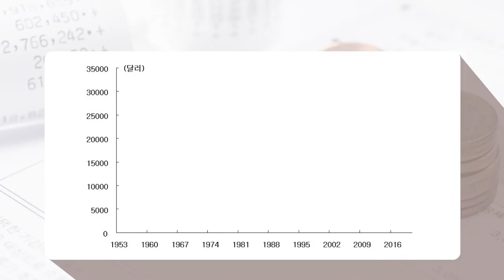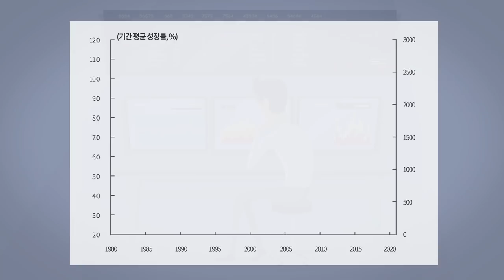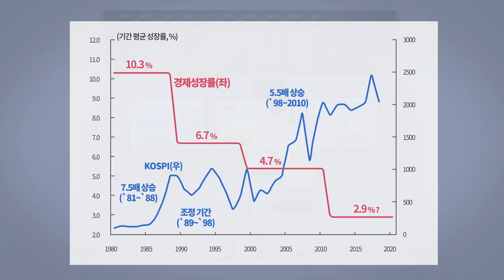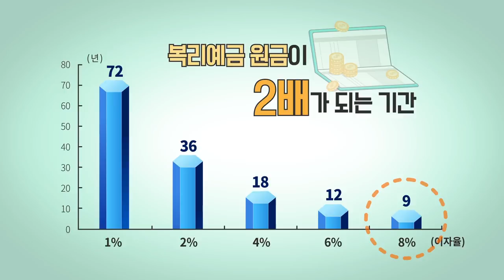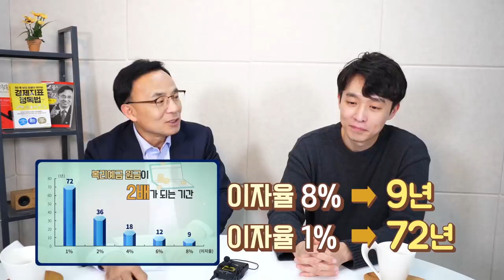[부자 경제학 1부] 경제 명문가에서 배우는 부의 대물림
대한민국 최고 경제 전문가이자 경제학 교수인 아버지와
서울대 사회과학대학(경제학부) 최우등 졸업생인 아들의 특별수업을
김영익 교수의 경제 클래스에서 만나보세요!

11편 - [제2의 화폐전쟁 3부] 미중 무역전쟁의 끝은 중국의 금융시장 개방

13편 - [한국 부동산 시장 전망 1부] 부동산 시장 전격 해부! 인구 구조로 보는 2019년 아파트 가격 전망은?

14편 - [한국 부동산 시장 전망 2부] 한국 부동산 투자 전략! 부동산과 금융자산 비중 관리 어떻게?

15편 - [화폐개혁 1부] 화폐개혁 한다던데, 리디노미네이션 왜 하필 지금 고개를 내미나?

16편 - [화폐개혁 2부] 화폐개혁? 리디노미네이션 안 하면 나라가 망한다고?! 화폐 단위 변경하면 어떤 일이 벌어질까?

17편 - [세계 경제 부채에 의한 성장 한계 1부] 부채 리스크, 글로벌 경제 발목 잡는다

18편 - [세계 경제 부채에 의한 성장 한계 1부] 미중 무역전쟁과 부채리스크로 중국 구조조정 불 붙나?